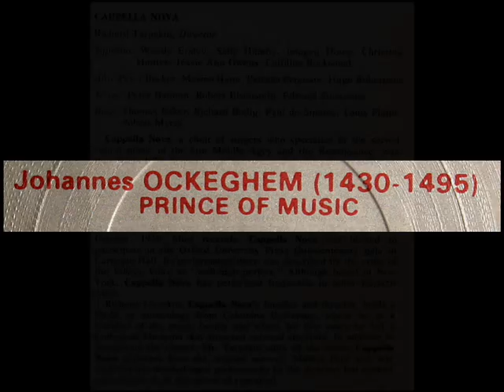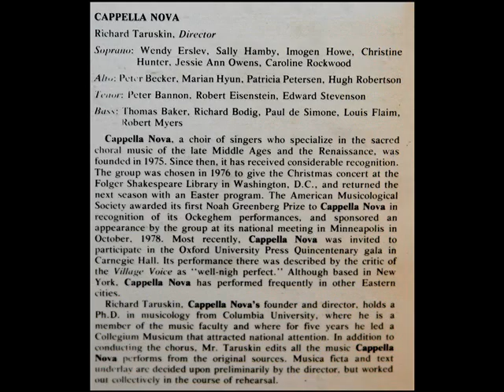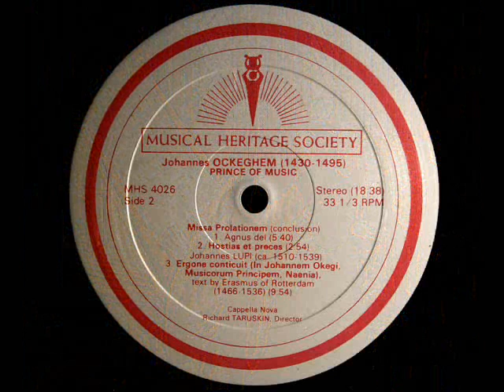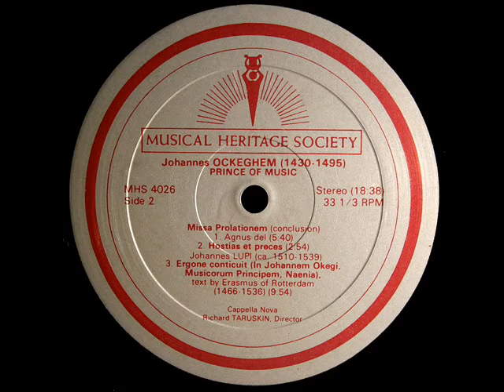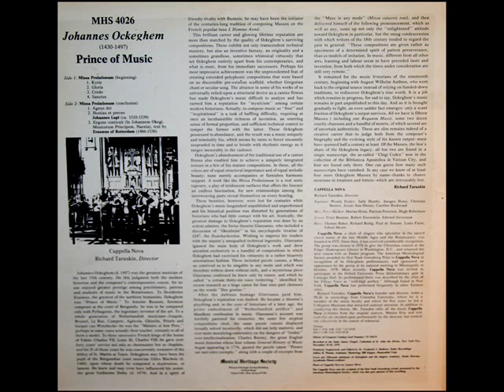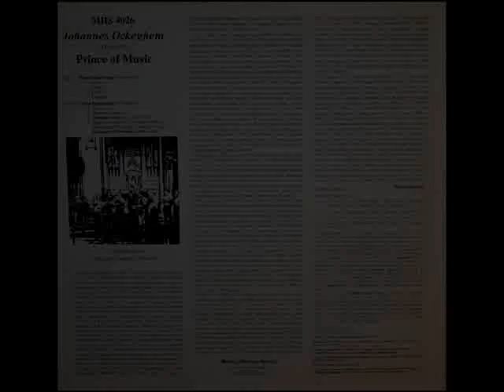Johannes Ockeghem / Cappella Nova, 1978: Missa Prolationum - Complete, Digitized LP - Indexed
Frm the LP shown above, issued on the MHS label, catalogue number MHS 4026.

Kyrie (0:11)
Gloria (5:01)
Credo (11:06)
Sanctus (16:39)
Angus dei (24:02)
Hostias et preces (29:47)

Johannes Ockeghem (also Jean de, Jan; surname Okeghem, Ogkegum, Okchem, Hocquegam, Ockegham; other variant spellings are also encountered) (1410/1425 -- February 6, 1497) was the most famous composer of the Franco-Flemish School in the last half of the 15th century, and is often considered the most influential composer between Dufay and Josquin des Prez. In addition to being a renowned composer, he was also an honored singer, choirmaster, and teacher.

Johannes Ockeghem (* etwa zwischen 1410 und 1430 in Saint-Ghislain (Hennegau); † 6. Februar 1497 in Tours; auch: Ockenhem, Ockengem und Ockenghem) war ein flämischer Komponist, Sänger und Kleriker.

Johannes Ockeghem ou Jean Ockeghem (né v. 1420 à Saint-Ghislain, tout près de Mons, Hainaut - mort le 6 février 1497 à Tours, France) était un compositeur franco-flamand de la seconde moitié du XVe siècle, considéré comme le chef de file de la génération de compositeurs entre Guillaume Dufay et Josquin Des Prés.

Johannes Ockeghem (ur. ok. 1410 lub 1420, Saint-Ghislain, Belgia - zm. 6 lutego 1497, Tours, Francja) - flamandzki kompozytor epoki renesansu, przedstawiciel szkoły franko-flamandzkiej.

יוהנס אוקכם (בפלמית:Johannes Ockeghem ‏ 1410? - 1497) היה מחשובי המלחינים בדור השני של האסכולה הפרנקו-פלמית.  אוקכם נחשב למלחין החשוב ביותר בין גיום דופאי וז'וסקן דה פרה, והיה למוזיקאי המפורסם ביותר ברחבי אירופה במחצית השנייה של המאה החמש עשרה.

Йоха́ннес (Жан) де О́кегем (варианты написания — Ockeghem, Okeghem, Hocquegam, Ockenheim; около 1425, Сен-Гислен, близ Монса — 6 февраля 1497, Тур) — фламандский композитор, крупный представитель нидерландской школы.

Johannes Ockeghem, también escrito como Jean de; apellido Okeghem, Ogkegum, Okchem, Hocquegam, Ockegham; (Saint-Ghislain, Bélgica, c. 1410 - Tours, Francia, 6 de febrero de 1497) fue el principal compositor de la segunda generación de la escuela francoflamenca y uno de los más influyentes y respetados músicos de su época (sirvió a tres reyes de Francia).

Johannes Ockeghem (* Dendermonde, Bélgica, c.1420 - † Tours, França, 6 de fevereiro de 1497)) é muitas vezes apresentado como o mais importante compositor da segunda geração da Escola franco-flamenga, na segunda metade do século XV. Em 1452 ingressou na capela real do rei de França e foi referido até como "premier chapelain" servindo Carlos VII, Luís IX e Carlos VIII. Foi cantor em Antuérpia até 1443 e em 1445 entrou ao serviço da corte francesa, onde trabalhou até ao fim da vida.
"David Hertzberg"